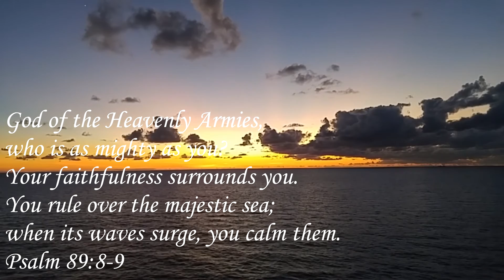AMAZING Bahamas diving, underwater planes & ships!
This was an amazing day at CoCo Cay which is owned by Royal Caribbean in the Berry Islands. The beach was just stunning but more than that was the underwater life. I originally had a scuba dive planned for that day but they had to cancel it cause of sharks mating in the area.